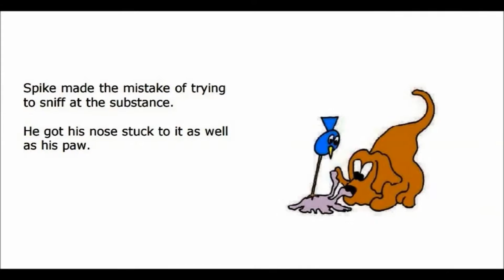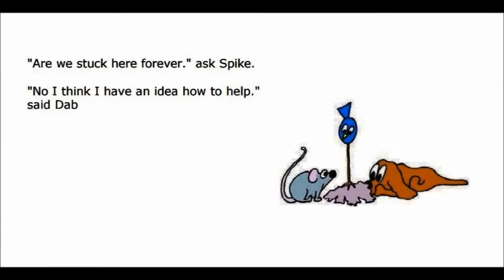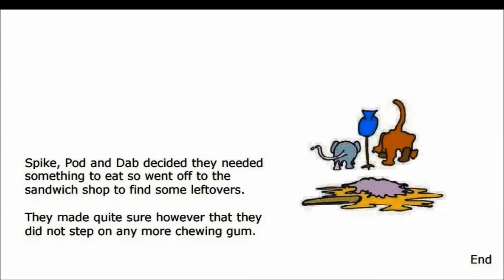THE STORY OF SPIKE POD AND DAB IN SOMETHING STICKY, KIDS READING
SPIKE, POD AND DAB IN SOMETHING STICKY, KIDS READING